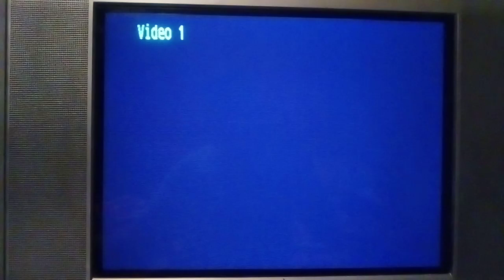PSone SCPH-101 Logo Corrompido #28 Mini Miedo Personificado